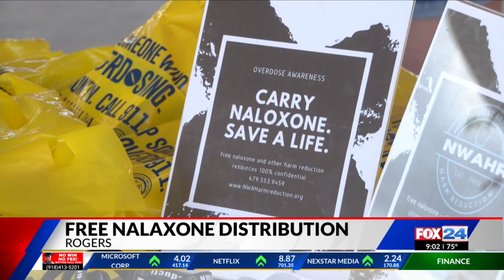Organization gives out free Narcan on International Overdose Prevention Day